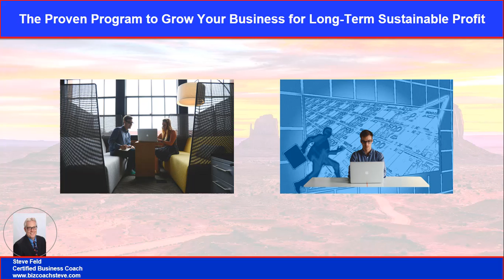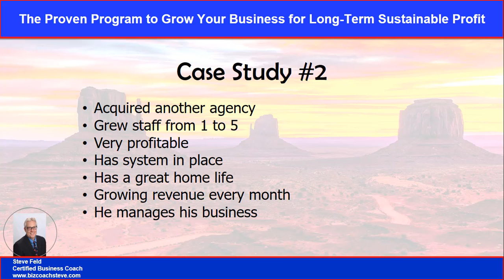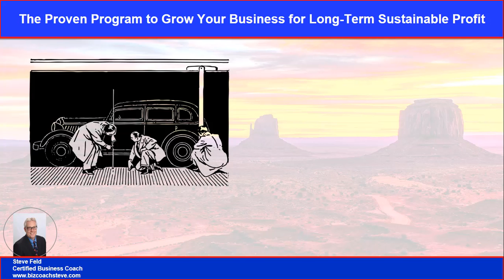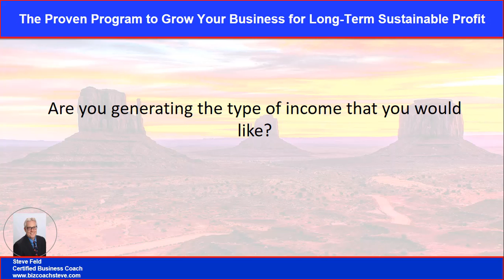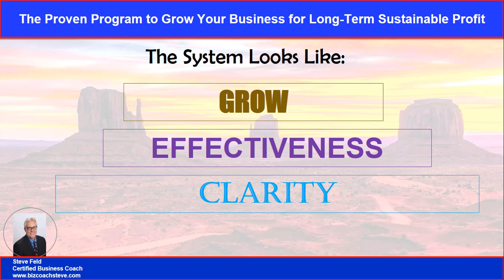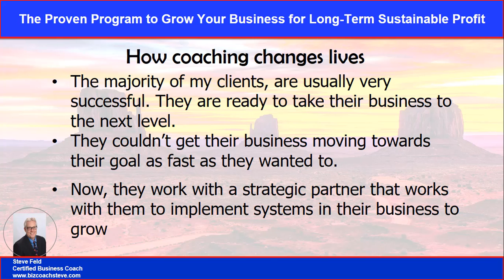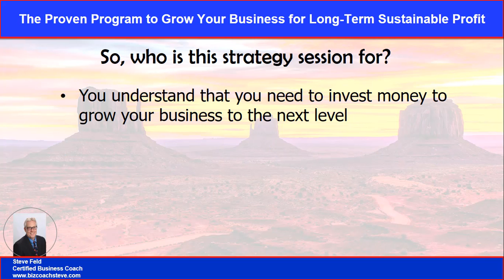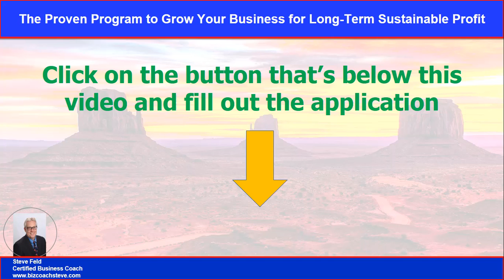Would you like to increase your business revenue?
Do you sometimes feel like your business is running you?
Would you like to manage your business, increase revenues, have more time to do the things you love?
Check out this video and then contact Steve Feld.